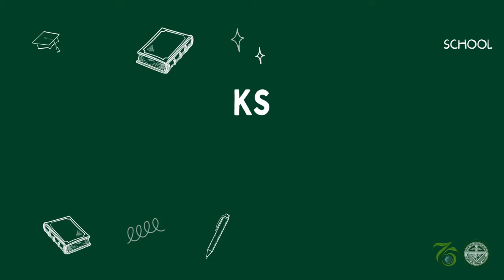DWCC COURSE OFFERINGS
DWCC' variety of courses / programs to offer.